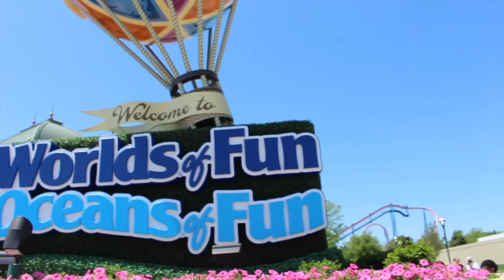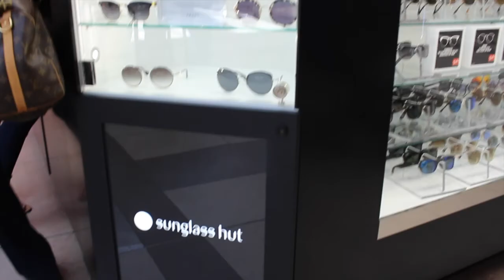Best BIRTHDAY & MOTHER'S DAY Ever! 💐🎉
Today as an amazing day! Had so much fun seeing Snoopy and endless smiles from Ryan! Enjoy!

j.sanchez14
mtboley

s_jocelyn14
mtboley